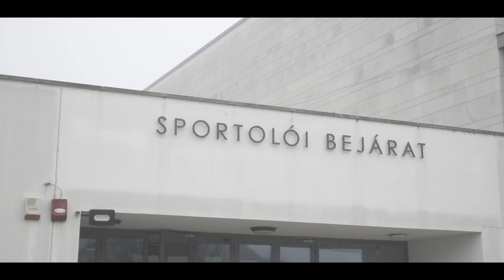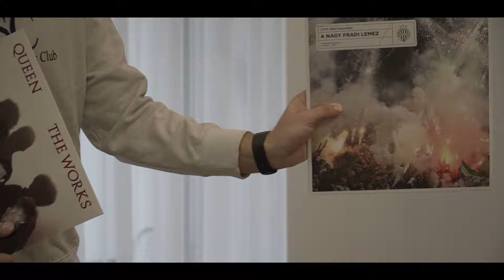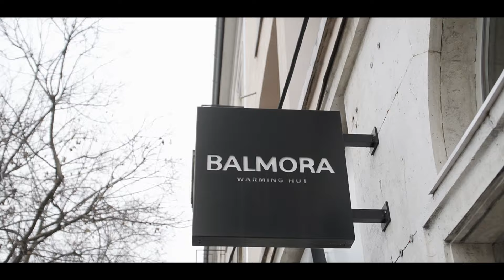Magyar VÁLOGATOTT KOSARAS napját mutatjuk meg! | Pongó Marci | DAY IN THE LIFE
Vágó, operatőr: Baka Péter, Bagarus András
Arculat, animáció: Szauer Dániel
Rendező, producer: Hadobás Olivér
Pongó Marcell magyar válogatott irányító következő epizódunk főszereplője. Marci 26 éves 194 centiméter magas, aki az elmúlt két szezont az Arconic-Alba Fehérvár csapatában töltötte. 2023 nyarán igazolt a Falco-Vulcano KC Szombathely csapatába, ahol meghatározó szerepet tölt be az együttes életében! Nagyon fiatalon kezdett el kosárlabdázni, és az idő elteltével hobbiból hivatás lett számára a sport. Marci egyik legszebb emléke és fontos életeseménye, amikor Németországban a Bundesliga ProB bajnokságot megnyerte csapatával.

Köszönjük a lehetőséget a Falcónak, hogy „kölcsönadták” egy napra a játékosukat és Marcinak a nyitottságot! 🙏❤️

Magyarországon az első csatorna, ahol sportolók napjaiba nyerhettek betekintést!

Felületek, ahol követhetsz minket:

 / spotlight_dayinthelife